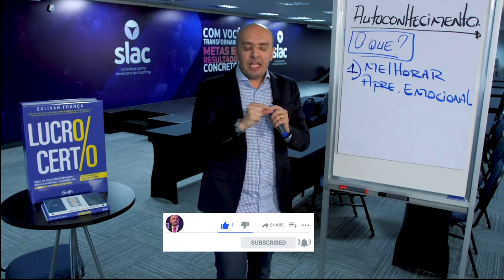COMO MELHORAR O APRENDIZADO EMOCIONAL | Sulivan França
O que é melhorar o aprendizado emocional?

Entenda como identificar e interpretar os seus sentimentos para o autodesenvolvimento.